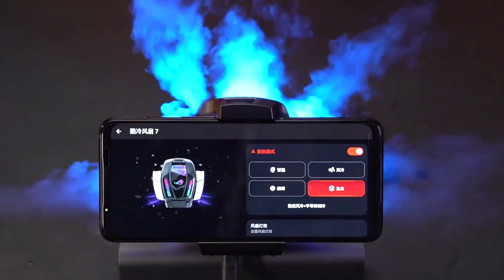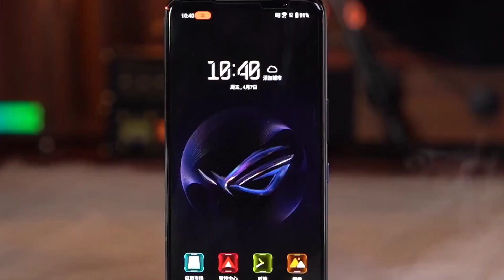ROG 7 Gaming phone Unboxing!!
ROG Phone 7 Ultimate - ASUS

Get ready to meet the gaming phone of your dreams! The ROG Phone 7 Ultimate packs the game-winning power of the latest Snapdragon ® 8 Gen 2 Mobile Platform.